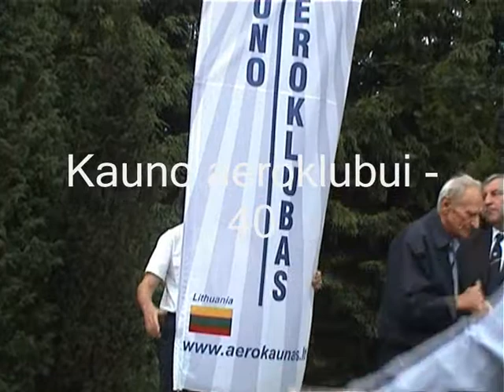Kauno aeroklubui - 40_Pociūnai_I-a d.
Ten, Pociūnuose, kur savo mylimus lėktuvus kadaise įkurdino pilotažo meistrai,  įvyko skraidančios bendruomenės sueiga - prasidėjo Kauno aeroklubo 40-mečio minėjimas.